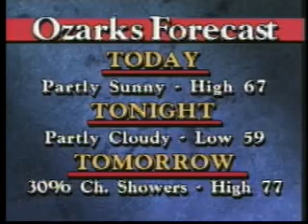KSPR 33 "Rising with Ron"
Intern at KSPR 33 and one of my responsibilities was running the live truck and videography for morning weather segments.